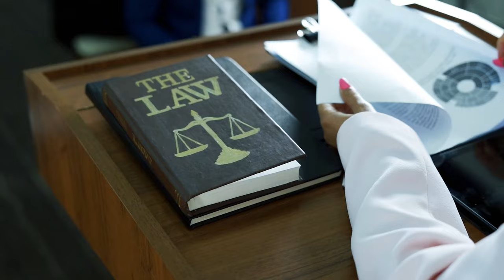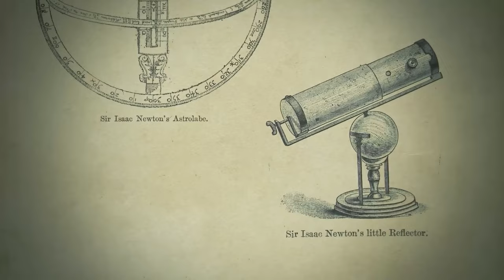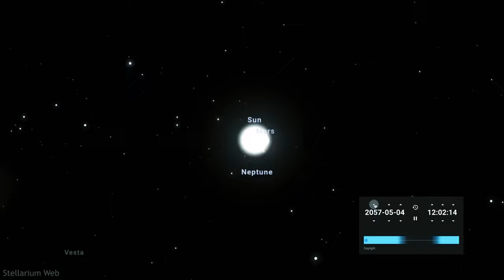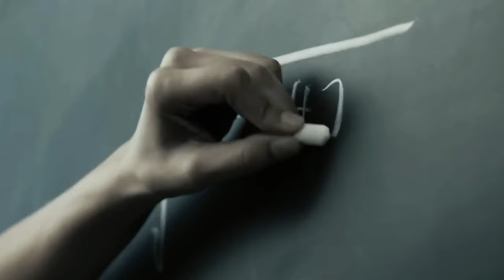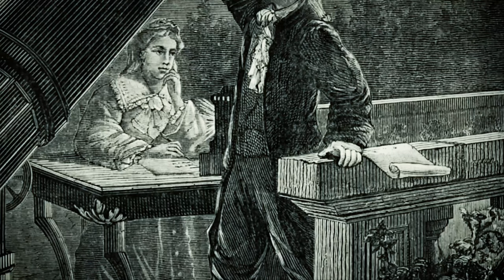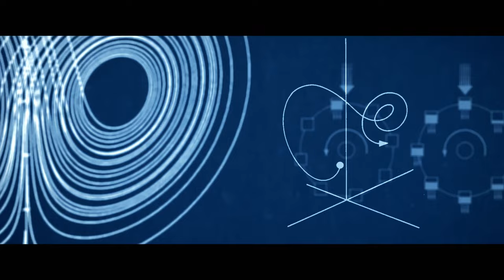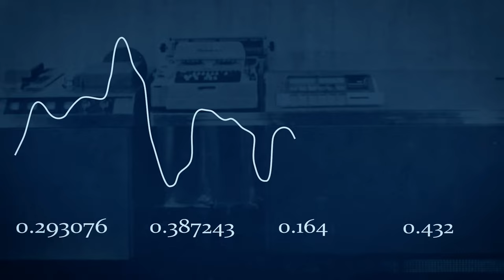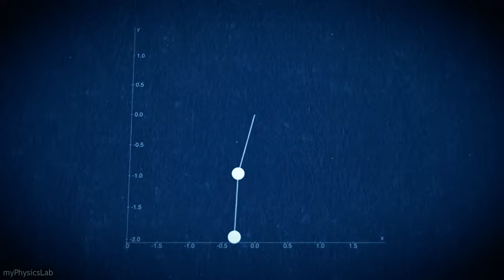迄今為止，科學界最大的困擾就是這只妖|決定論|拉普拉斯妖|自由意志|銘感Dot